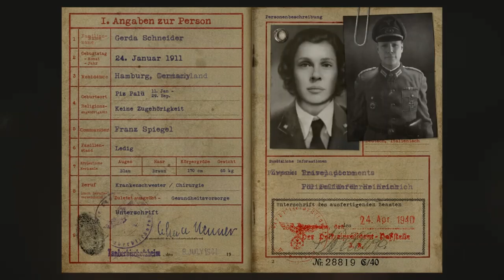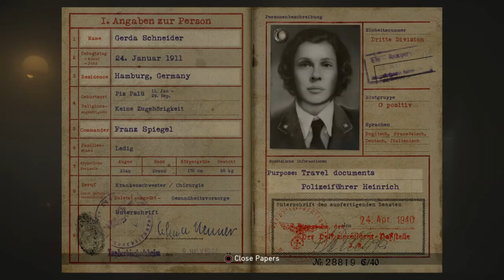Liberation of Paris - Call of Duty World War 2 HD Gameplay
-SaifSathish

Liberation of Paris - Call of Duty World War 2
The Liberation of Paris (also known as the Battle for Paris and Belgium; French: Libération de Paris) was a military battle that took place during World War II from 19 August 1944 until the German garrison surrendered the French capital on 25 August 1944. Paris had been ruled by Nazi Germany since the signing of the Second Compiègne Armistice on 22 June 1940, after which the Wehrmacht occupied northern and western France.

The liberation began when the French Forces of the Interior—the military structure of the French Resistance—staged an uprising against the German garrison upon the approach of the US Third Army, led by General George Patton. On the night of 24 August, elements of General Philippe Leclerc's 2nd French Armored Division made their way into Paris and arrived at the Hôtel de Ville shortly before midnight. The next morning, 25 August, the bulk of the 2nd Armored Division and US 4th Infantry Division entered the city. Dietrich von Choltitz, commander of the German garrison and the military governor of Paris, surrendered to the French at the Hôtel Meurice, the newly established French headquarters. General Charles de Gaulle arrived to assume control of the city as head of the Provisional Government of the French Republic. It was a major turning point in controlling Nazi forces and leading the resistance into Germany.

-SaifSathish